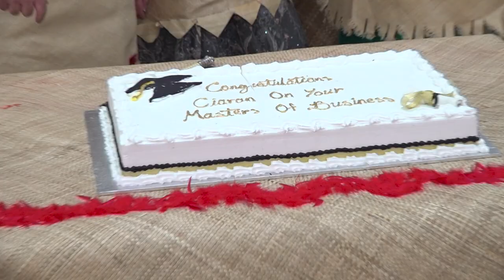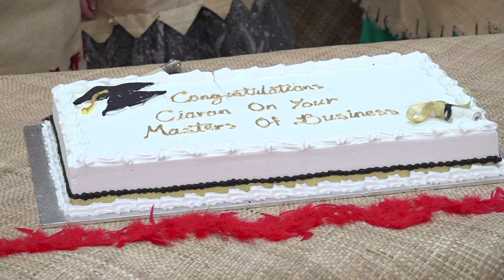Graduation Celebration - Ciaran Patrick Morgan - Master of Business Administration with Distinction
Sydney, Australia. 17th December, 2021.